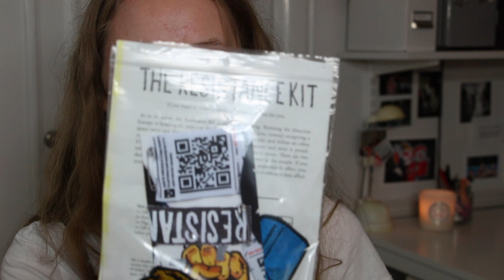Try on Haul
Hoppas ni gillar den här videon!! Puss!

♡ Min snapchat: signeostblom